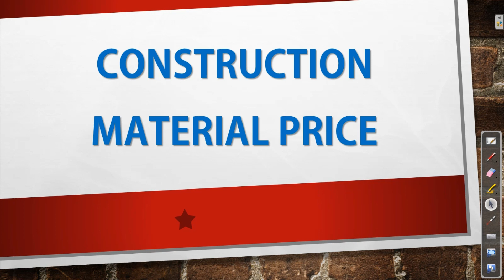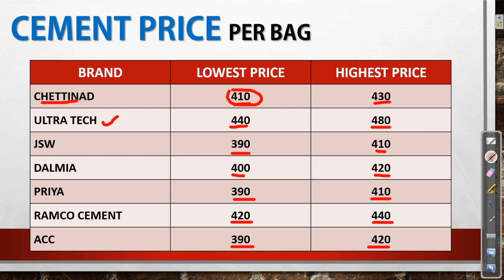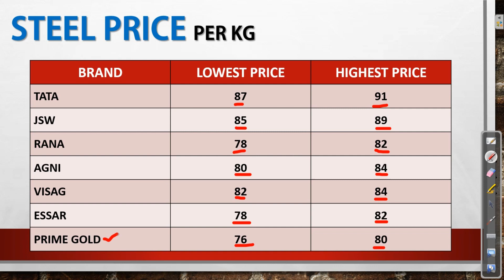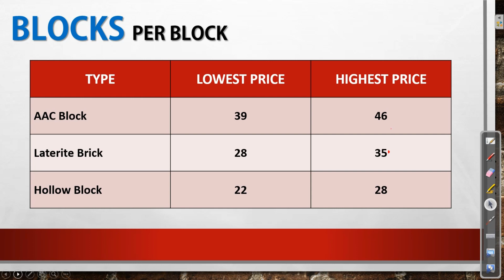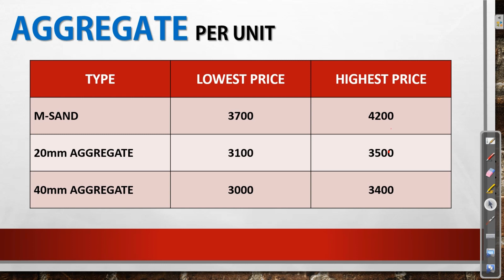Construction material price in tamilnadu | construction materials price march 22| cement steel price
Construction material price in tamilnadu | construction materials price 2021| cement steel price
CEMENT and  STEEL PRICE in January 2022  | இந்த மாதத்தின் கட்டுமானப் பொருட்களின் விலை ?
CEMENT and STEEL PRICE IN February 2022  | இந்த மாதத்தின் கட்டுமானப் பொருட்களின் விலை ?
CEMENT and STEEL PRICE IN march 2022 | இந்த மாதத்தின் கட்டுமானப் பொருட்களின் விலை ?
CEMENT and STEEL PRICE IN April 2022 | இந்த மாதத்தின் கட்டுமானப் பொருட்களின் விலை ?

Construction material price,
tamilnadu construction material price,
brick price,
steel price,
cement price,
aggregate price,
jally price,
karungal price,
construction price in tamilnadu,
construction labour cost,
construction material cost,
construction materials cost in tamilnadu,